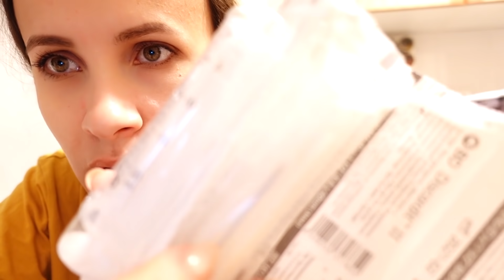ВЛОГ: Опять микроинсульт=( Плохие прогнозы 02.10.21